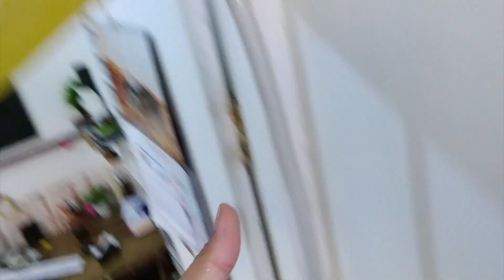SERVIS cuci AC dengan HANYA menggunakan SEMPROTAN burung KYOKAN DIY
tonton sampai habis baru koment ^_^
jangan skip iklan ya
ALAT :
- KYOKAN 1 L
- OBENG

sholawat
spot
vlog
tips
rekomendasi
tech
ulasan
drone
pembahasan hal unik